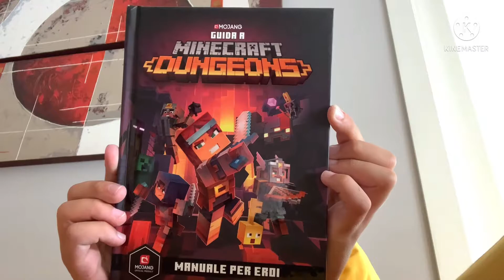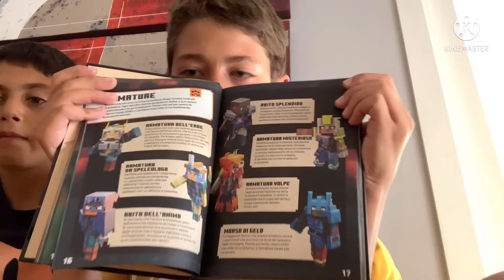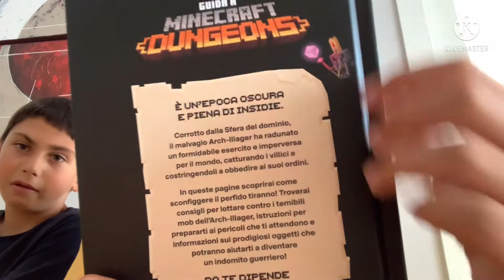Il libro di Minecraft Dungeons!